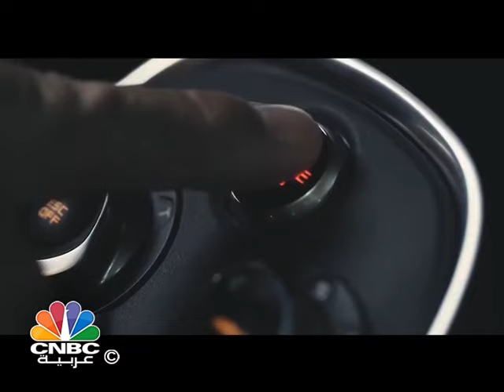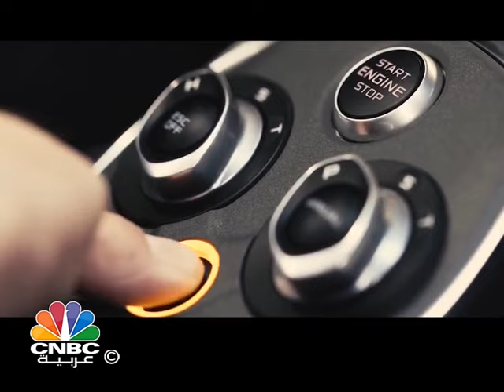استخدام "ألياف الكربون" في صناعة السيارات الرياضية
شركة بريطانية قامت بتحويل التكنولوجيا المستخدمة في سيارات الفورمولا 1 إلى تصنيع السيارات الرياضية عالية الأداء، وأثبتت شركة "ماكلارين أوتوموتيف" ريادتها في استخدام ألياف الكربون في صناعة السيارات التي تتميز في سباقات بطولة العالم للفورمولا 1.

المتحدث: اندرياس باريس
المدير العام في منطقة الشرق الأوسط وأفريقيا

بعد الاطلاق العالمي لعلامة ماكلارين أوتوموتيف في عام 2010، أطلقت سيارة 12 C الخارقة في عام 2011، وتبعتها نسخة 12 C سبايدر في عام 2012، وبدأت ماكلارين في عام 2013 بتصنيع ماكلارين P1 محدودة الانتاج.

واتباعاً لمخططات ماكلارين أوتوموتيف في تقديم سيارة جديدة في كل عام، كشفت خلال عام 2014 عن طراز 650 S بنسختيها كوبيه وسبايدر، وشهد عام 2015 نمواً غير مسبوق في السيارات التي تنتجها ماكلارين أتوموتيف بإطلاق خمسة طرازات جديدة في جميع الفئات.

ومع انتهاء العام تم إطلاق الطراز الخامس والذي كان أول طراز في فئة السيارات الخارقة بالتزامن مع انتهاء انتاج السيارة رقم 375 والأخيرة من طراز ماكلارين بي 1، ليختتم عاماً حاسماً للعلامة البريطانية.